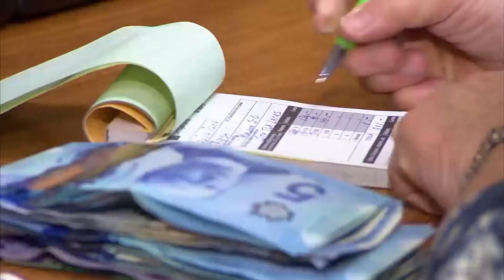guignolée des Médias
Le 4 décembre dernier, partout dans les rues, bénévoles, artistes et médias se sont réunis pour ammasser dons et denrées dans le cadre de la Grande Guignolée des Médias 2014